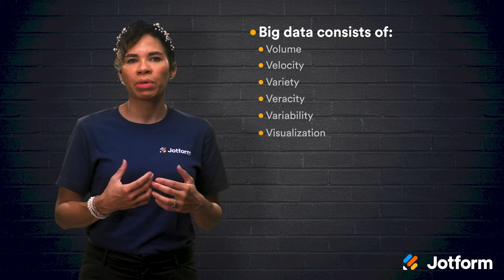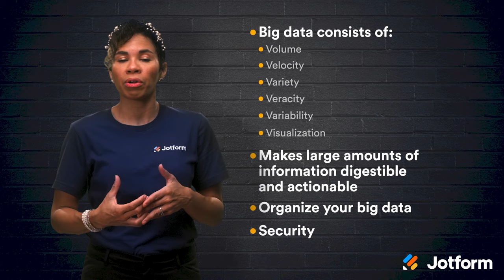What is Big Data Management?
As more companies move critical information into digital formats, big data management has become crucial. But what exactly is big data, and why is managing it important in your overall business strategy? In this video, we’ll go over what big data consists of, how to organize it, and measures for keeping your data secure.
LINKS & RESOURCES
👋 ABOUT JOTFORM
Hi, we're Jotform, a full-featured online forms platform that makes it easy to create robust forms and collect important data. Check us out
00:00 Introduction
00:20 What is big data management?
01:48 Big data management for the modern age
03:00 Strategies for big data management
04:31 Recap
05:03 Subscribe to Jotform